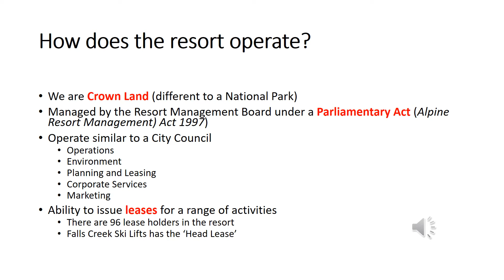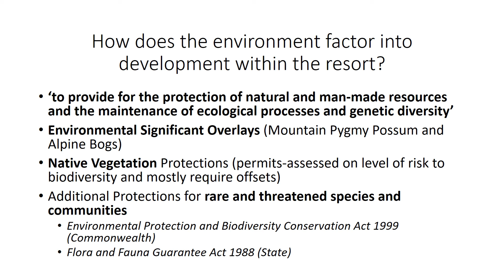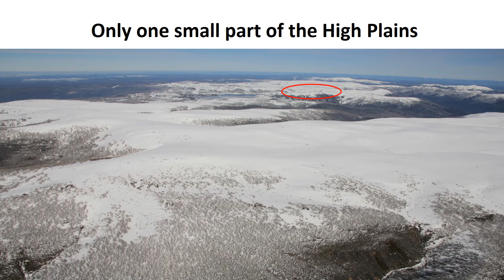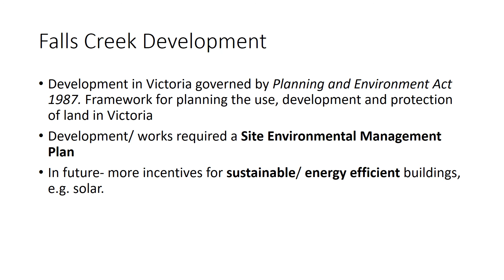Land Managers FCRM